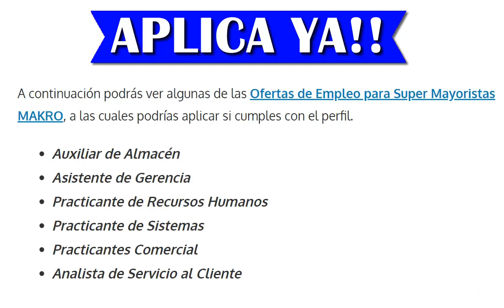⭕ EMPLEOS EN MAKRO | OFERTA DE EMPLEO | TRABAJO A NIVEL NACIONAL | BUSCO UN EMPLEO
Términos relacionados:
vacantes laborales
mejores ofertas
ofertas de empleo latinoamerica
mejores trabajos
ofertas de empleo
trabajo fácil
gana dinero
trabajos mejores pagos
computrabajo
clasificados el tiempo
el empleo
trabajo técnicos
trabajos sin experiencia
empleos 2019
busco trabajo
buscar empleo
empleos 2020
MAKRO bolsa de trabajo
MAKRO vacantes
MAKRO teléfono
MAKRO empleo
MAKRO trabajo
MAKRO bolsa de empleo